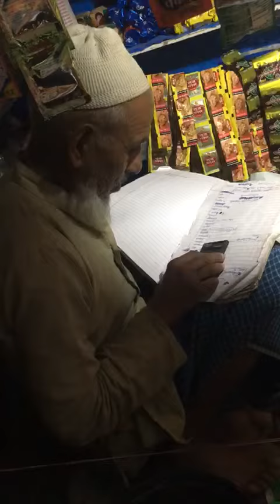Mrityunjay kumar singh